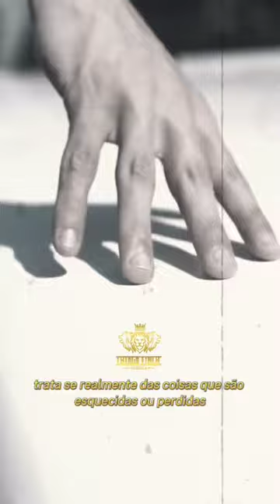ESSE SISTEMA DE PRODUTIVIDADE VAI MUDAR A SUA VIDA !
✅Crie seu PLR de maneira rápida e faça de 4 a 7 Digitos por mês✅
🤑 Se você está procurando uma maneira de alavancar seu negócio digital e obter resultados mais rapidamente, provavelmente já ouviu falar de Thiago Finch.

Ele é um empreendedor digital brasileiro que criou vários cursos de marketing digital, incluindo cursos de ensinamentos de PLR (Private Label Rights).
Siga no instaram: @thiagofinch
🤔O que é PLR?
Um produto PLR (Programa de Participação nos Lucros e Resultados) é um produto digital que é vendido com uma licença que permite que o comprador o utilize como próprio, editando, modificando e até mesmo vendendo-o como se fosse de sua autoria.

💻 Esses produtos digitais podem incluir e-books, cursos em vídeo, planilhas, modelos de contratos, software, entre outros.

Eles são criados por produtores que possuem habilidades e conhecimentos específicos em um determinado assunto e que os disponibilizam para que outras pessoas possam utilizá-los como base para seus próprios projetos.

💰 O benefício de adquirir um produto PLR é a possibilidade de economizar tempo e dinheiro na criação de conteúdo próprio, além de ter a liberdade para personalizá-lo conforme as suas necessidades.

🧑‍💻Isso permite que empreendedores e profissionais de marketing possam disponibilizar conteúdo de alta qualidade para seus clientes e leads, sem a necessidade de investir em um grande esforço de criação e desenvolvimento.

❗ No entanto, muitas pessoas ainda não sabem o que é um PLR e como ele pode ser usado para ajudar a aumentar seus negócios online. Além disso, há muitas pessoas que não sabem como usar esses cursos da maneira correta. ❗

😱 Um dos maiores problemas quando se trata de cursos PLR é que muitas pessoas simplesmente compram esses cursos e os colocam em seus sites sem fazer qualquer edição. Isso significa que seu conteúdo será idêntico ao conteúdo de muitos outros sites, o que pode prejudicar sua oferta e consequentemente suas vendas

👉 Felizmente, há uma solução simples para esse problema.

Ao comprar um pack de PLR , você pode editar o conteúdo para torná-lo exclusivo e adaptado às necessidades do seu público. Isso não só ajudará a melhorar sua oferta , mas também tornará seu conteúdo único e muito mais valioso para seus visitantes.

💸 A X-Dígitos oferece PLRs em vários formatos, incluindo cursos em vídeo. Isso significa que você pode oferecer a seus clientes conteúdo de alta qualidade em um formato atraente e fácil de consumir. Além disso, você pode adicionar seu próprio logotipo e marca d'água para tornar o conteúdo ainda mais exclusivo.

✔ Se você está procurando maneiras de alavancar seu negócio digital e aumentar sua receita, considere investir em packs de PLR. Com esses cursos, você pode ter acesso a conteúdo de alta qualidade que pode ser facilmente editado para atender às necessidades do seu público.

E o melhor de tudo, você pode fazer isso de maneira rápida e fácil, sem precisar criar todo o conteúdo do zero.

🔑 Lembre-se sempre de que a chave para ter sucesso em qualquer negócio é oferecer valor ao seu público. Ao usar cursos PLR  de forma inteligente e estratégica, você pode fazer exatamente isso e levar seu negócio para o próximo nível.

📏Outro ponto importante é que Thiago Finch não é apenas um empreendedor digital de sucesso, mas também uma inspiração para muitas pessoas.

Ele começou do zero e construiu um império online, e isso prova que qualquer um pode alcançar o sucesso se trabalhar duro e persistir.

Então, se você está procurando maneiras de melhorar seu negócio digital e alcançar seus objetivos, siga o exemplo de Thiago Finch e nunca desista. Lembre-se de sempre oferecer valor ao seu público e de usar todas as ferramentas disponíveis para você para alcançar o sucesso.

Deixe um comentário abaixo com suas perguntas e irei tentar responder o máximo possivel.